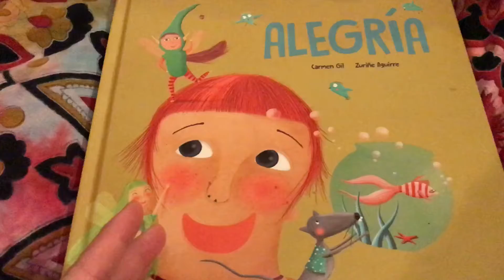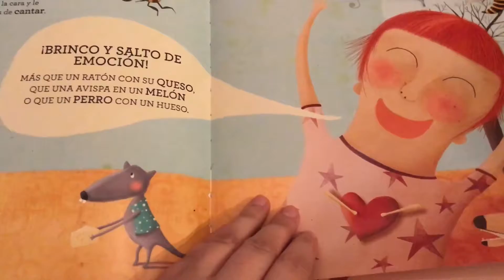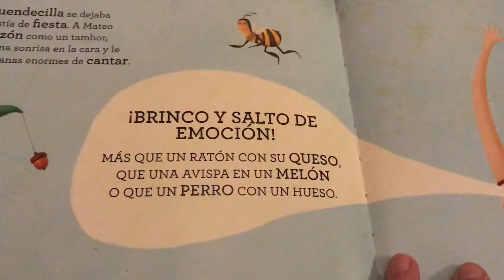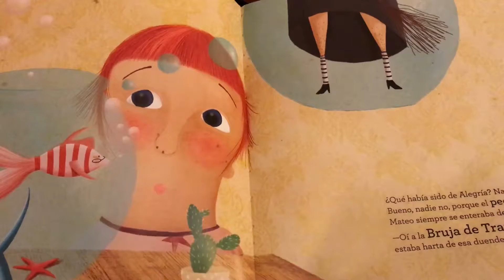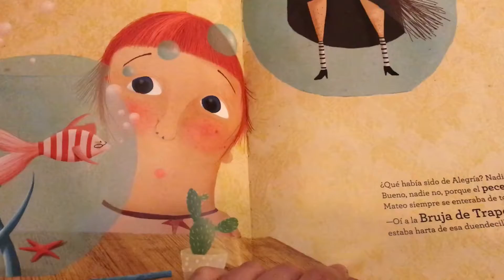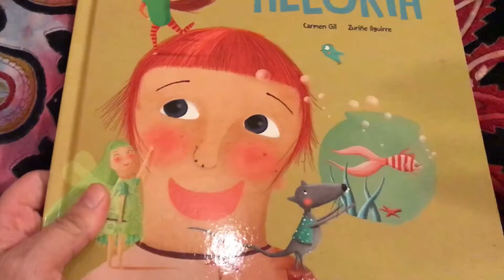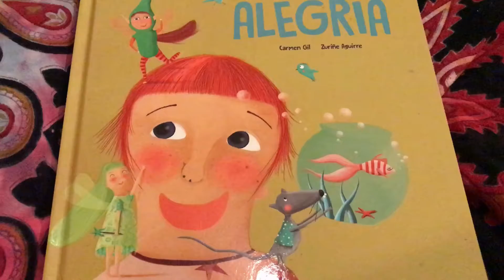Alegría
Alegría es una pequeña duendecilla. Cada vez que Mateo la ve, todo se convierte en una fiesta.Pero la Bruja de Trapo no la soporta, y un día pronuncia un hechizo para hacer desaparecer a Alegría. Será un maligno hechizo, para que todos los caprichos de Mateo se cumplan al instante.